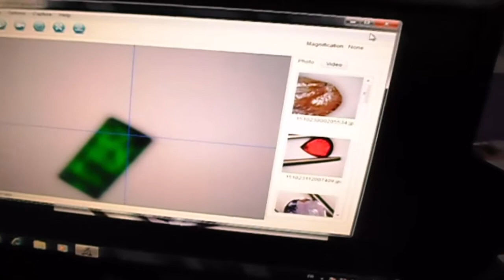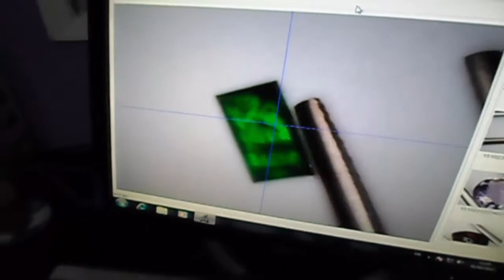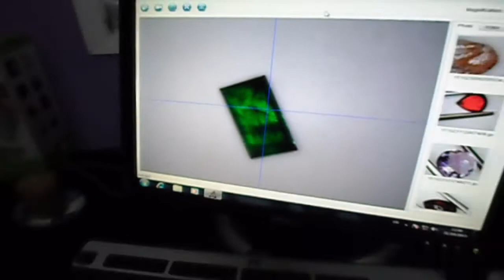How much is 1 carat emerald worth?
VALUES OF EMERALD

Emeralds are one of the most rare and valuable of all gemstones. While commercial grade emeralds are quite plentiful, fine and extra fine quality emeralds are very, very, rare. For purposes of illustration the following table indicates the range of retail prices that could be typical for a 1 carat emerald ( prices are for comparison only, exact prices vary according to market demand).

Quality Grade Low to High Retail Price Range for 1.0 Carat Emerald
Commercial $30.00 to $525.00
Good $525.00 to $1,125.00
Fine $1,125.00 to $2,900.00
Extra Fine $2,900.00 to 9,800.00

Similar to other gemstones, larger emeralds are much more rare than smaller sizes. Accordingly, larger emeralds command much higher prices. For instance, while a one carat (1.0 ct.) good quality emerald may sell for somewhere between $525 and $1,125, a five carat (5.0 ct.) emerald of similar quality could sell for between $7,500 and $15,000 ( prices are for comparison only, exact prices vary according to market demand).

Quality Grade Low to High Retail Price Range for 5.0 Carat Emerald Commercial $300 to $7,500
Good $7,500 to $15,000
Fine $15,000 to $32,500
Extra Fine $32,500 to $95,500

The effect of oiling or the use of Opticon on the price of an emerald depends on its quality. For most qualities of emerald sold in jewelry, the effect on the price is negligible. However, for fine to extra fine emeralds, a non-oiled gemstone could command from 30% to 60% higher.

The rich green emerald holds within it the promise of new life in springtime. How appropriate that it should also be considered the May birthstone.

COLOR, CLARITY AND VALUE: A SUMMARY
Between color and clarity, which has the greater impact on the price and value of a gemstone?

Well, color is a major value factor, but it's not always the most important one. For example, if there are two emeralds with an exact same dark, vivid green coloring, and one is transparent, while the other is translucent, the transparent one may well be worth $10,000 per carat, while the translucent one will be worth several times less. As such, transparency would be the main factor contributing to its lower value. Similarly, a lighter medium green emerald with good clarity can be more desirable even though they are priced lower than the deep greens.

This does not mean that clarity is more important than color. It just indicates that the importance of each grading factor varies from stone to stone. There just isn't a one single factor that will always determine the quality and thus value of a colored gemstone. One should always assess a gemstone according to the appeal that particular stone has to your personal preferences, and on the overall balance and synergy of all factors of color, clarity, transparency and cut of the stone. How does the stone appeal to your eye? That is the most important factor.